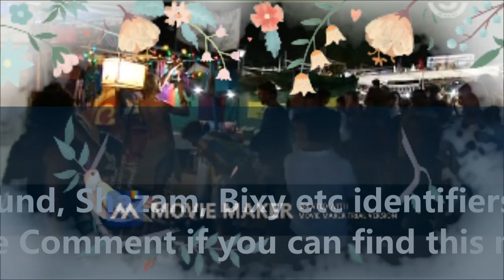Unknown song (Identify indian track)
An unknown song.
Goa India.